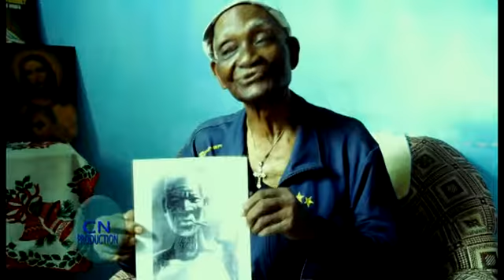Extrait de Zibi victor